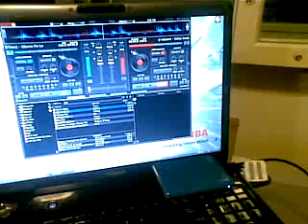Qik - Thursday 18 feb by Specialist Crew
Streamed by Specialist Crew in United Kingdom.